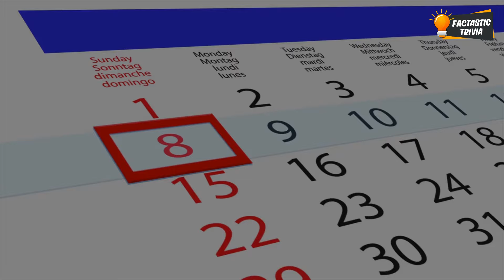10 Most Deadliest Natural Disasters in History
10 Most Deadliest Natural Disasters in History

🌍 Get ready to dive into the heart of Mother Nature's wild side! In this video, we're counting down the top 10 deadliest natural disasters in history, starting with the 1138 Aleppo Earthquake, Nature's Forgotten Catastrophe. 🌋

Today we are covering 10 Most Deadliest Natural Disasters in History and the Most Horrific Natural Disasters Ever recorder in Mankind History. You might have seen many natural disaster documentary, but you don’t know all the dangerous natural disaster that occurred over time.

💥 In this video, you’ll discover:
- The unimaginable power of the 2004 Indian Ocean earthquake and tsunami
- The 1839 Kinga Cyclone that wiped a city off the map
- The catastrophic 1920 Haiyuan Earthquake in China
- And many more natural disasters that have shaped history

These are 10 Shocking Natural Disasters Caught On Camera which were massive! You can surely call them The Worst Disasters In History! Some call them the Most Horrific Natural Disasters in world Caught On Camera.

If you are wondering what are the Unbelievable Scary Natural Disasters in human history, this video of the most dangerous natural disaster will surely fulfill your need. So watch out for these Most Horrific Natural Disasters Ever Caught On Camera.

These are also the Top 10 Most Dangerous Natural Phenomena In The World, which have taken many lives. So you can call them worst natural disasters in the world history. From Worst Earthquake to Cyclone to Floods, you'll find all kinds of dangerous natural phenomena here.

Don't miss out on learning how these disasters impacted humanity and the lessons we've learned.

CHAPTERS:
0:00 - Intro
0:19 - Aleppo Earthquake
0:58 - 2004 Indian Ocean Tsunami
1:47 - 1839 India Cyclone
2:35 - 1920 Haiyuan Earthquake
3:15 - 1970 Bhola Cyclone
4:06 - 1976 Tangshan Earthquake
5:00 - 526 Antioch Earthquake
5:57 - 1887 Yellow River Flood
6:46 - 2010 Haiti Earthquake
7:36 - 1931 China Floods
8:28 - Outro